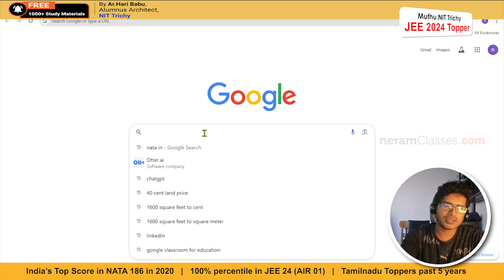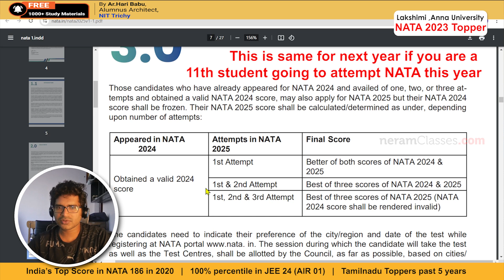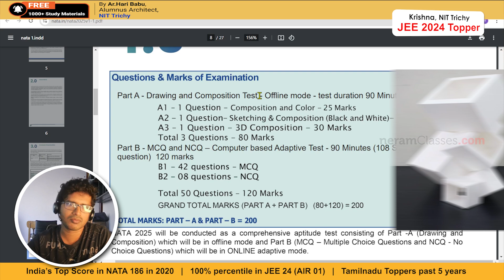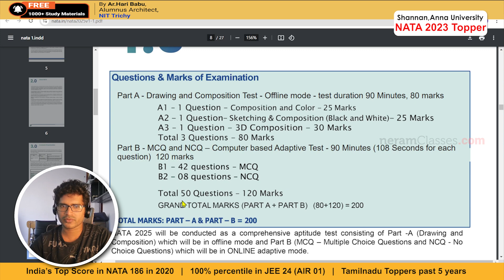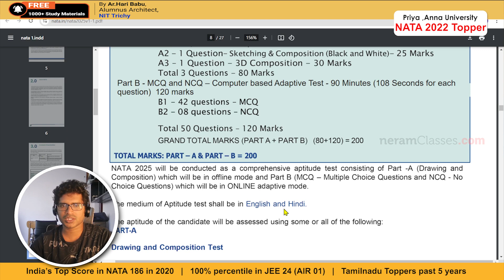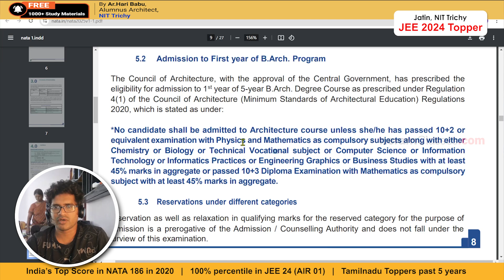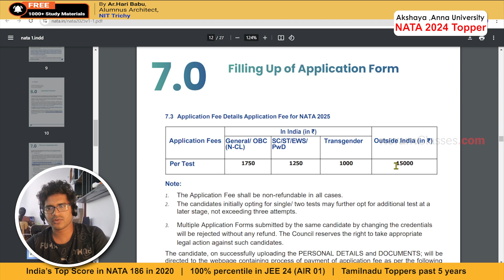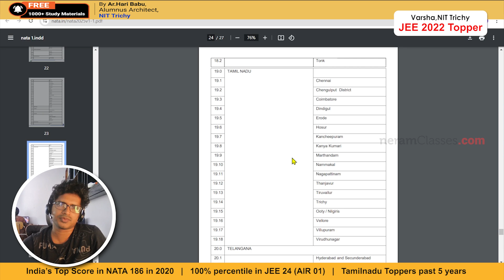NATA 2025: New Updated Exam Pattern and Syllabus Explained in 10 mins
📢 NATA 2025 - New Updated Exam Pattern & Syllabus Explained in 10 Minutes! 🎯🏛️

Planning to crack NATA 2025? The exam pattern and syllabus have been updated! In this video, we break down all the latest changes in just 10 minutes so you can prepare effectively. ✅

🔹 What’s Covered?
✔️ New Exam Pattern for NATA 2025
✔️ Updated Syllabus Breakdown
✔️ Important Topics & Marking Scheme
✔️ Tips to Score High in NATA
✔️ Best Preparation Strategies

💡 Join the Best NATA Coaching – Online & Offline!
📍 Neram Classes provides expert training for NATA & JEE B.Arch aspirants. Whether you prefer classroom learning or online coaching, we’ve got you covered! Our coaching centers are available in:
✅ Trichy
✅ Chennai
✅ Madurai
✅ Coimbatore
✅ Tiruppur
✅ Pudukkottai

📞 For Admissions & Free Demo Classes:
👉 Neram Classrooms
👉 Neram ArchDC

🚀 Get Ready to Ace NATA 2025 with Neram Classes! 🎨📐